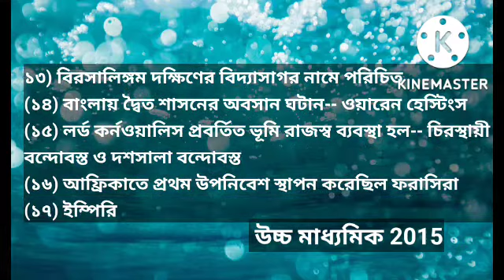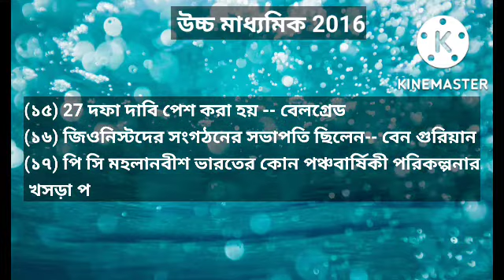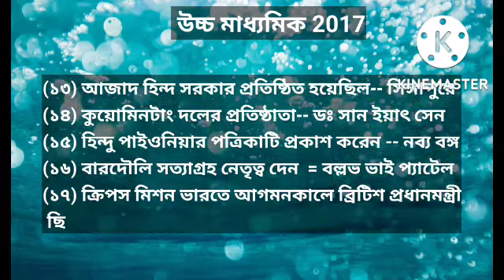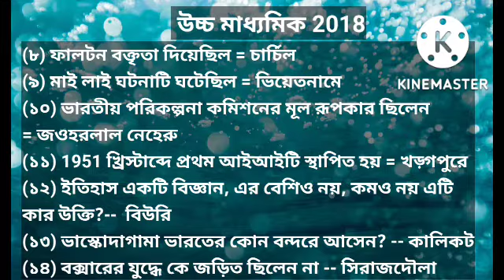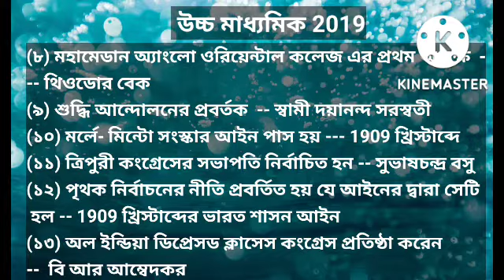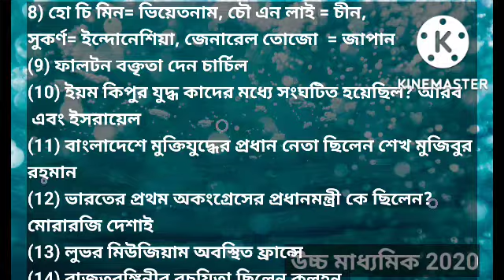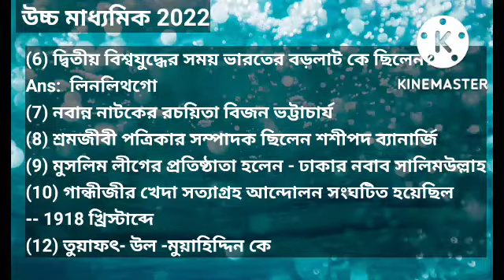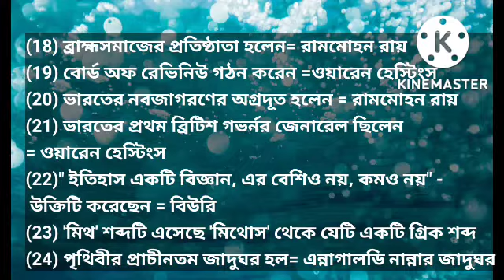HISTORY MCQ SOLVED 2015 -2022 || 2015 থেকে 2022 MCQ সমাধান || @বাবা লোক টিউটোরিয়াল হোম || PYQ